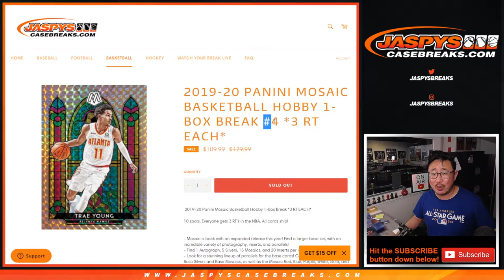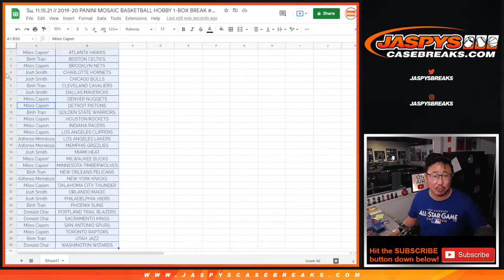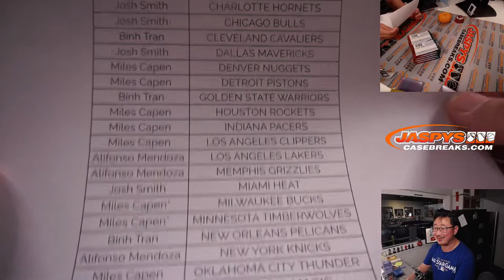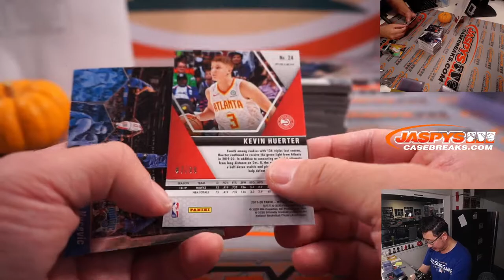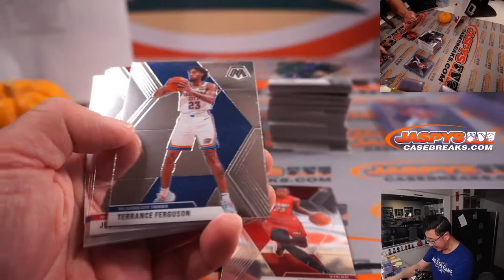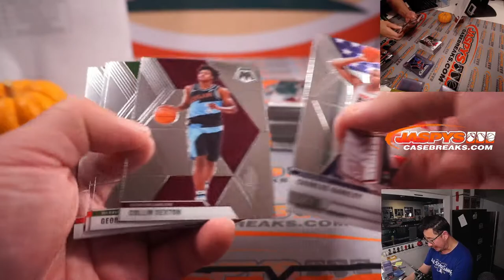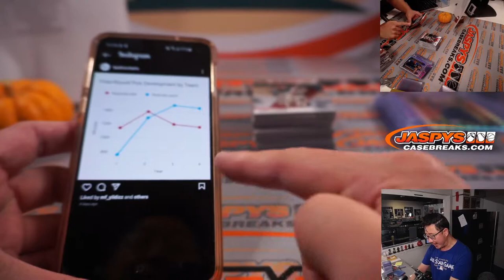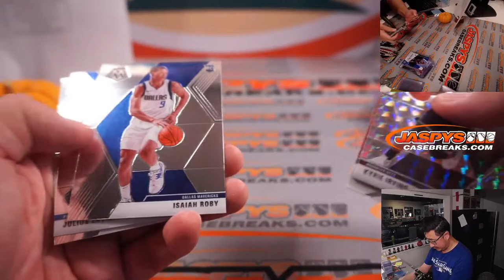M, 11.15.21 // 2019-20 PANINI MOSAIC BASKETBALL HOBBY 1-BOX BREAK #4 *3 RT EACH*